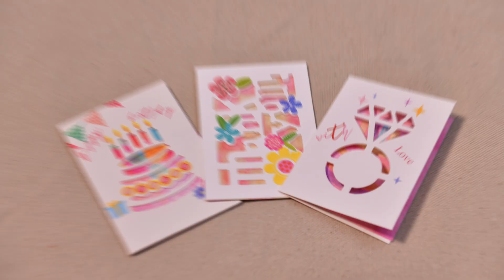LOKLiK — Make Your Day!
We're dedicated to providing intelligent machines to handicraft enthusiasts.
With the vision to be the global all-in-one DIY machine services platform,
we're about to make your day easily and creatively.

🌹If you are a DIY-lover, follow us, join us, share with us now!!